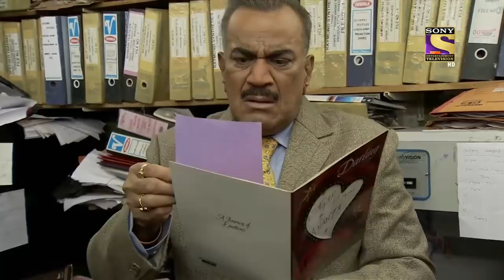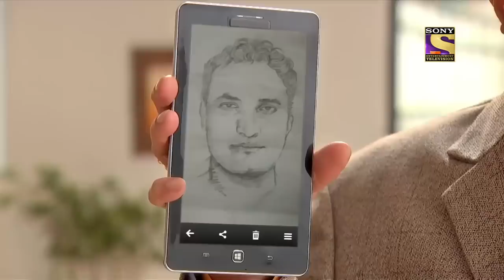CID की Diwali को कौन बनाना चाहता है 'Kaali Diwali'?| सी आई डी | Diwali Special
Ananya's family is celebrating the festival of Diwali with their close friends and relatives. Ananya is constantly trying to get in touch with one of her friends. The CID bureau is shining like a star and all the team members are having fun in the bureau but a big problem comes to the fore when Senior Inspector Abhijeet comes to know about Ananya who is missing. Watch now!

Show Name: CID
Episode No: 1014
Star Cast: Shivaji Satam, Dayanand Shetty, Aditya Srivastava
Produced By: B.P. Singh